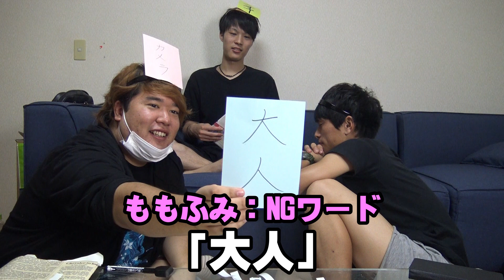久しぶりにインディアン風ゲームやってみた【KAT-TUN】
ついにカードが最後になってきた！

-JOKERSチャンネル公式では動画の投稿状況をツイート！-

etc.

シンガーソングライター板橋かずゆきの

›Wondershare Filmora 動画編集

›PowerDirector

JOKERS

›「JOKERS」とは
・2008年　友達を集め結成（当時約10名）。
・同年夏から動画投稿開始。パルクール、アクション等。
・2009年　学校卒業と共に解散。
・2010年　遊太が声をかけ、ももふみ、ちゃきんで再結成。
・同年夏　あほどもの戦いシリーズ投稿開始。
・2015年6月　JOKERSチャンネルとして新チャンネルを開設。
・同年11月たくみが加入。4人体制に。
・2018年5月たくみが脱退。再び3人体制に。
現在に至る。

特に決まってはいないが主に偶数日に動画投稿！

主に商品紹介、検証動画を上げます。
たまに自主制作映像的なものもアップします！
１人でも楽しみにしてくれている人がいればやる。それがモットー！
概要

›コメント、フリートーク、メッセージで
リクエスト、ビジネスご依頼、その他ご連絡↓

›「アディオス」とは
動画の最後に言うアディオス！
スペイン語でまたね！の意味。
いつでも動画を見に来てねという思いが込められています。

›「JOKERSポーズ」とは
挨拶の際に行う敬礼を逆にしたようなポーズ。
これはJOKERSオリジナルのポーズ。
遊太のミスから生まれた

›「JOKERSの名の由来」とは
リーダー遊太の本名、馬場から
馬場→ババ（トランプ）→ジョーカー→複数形のS→JOKERS